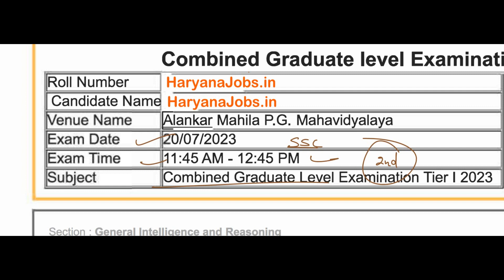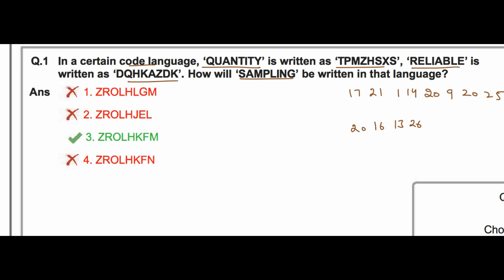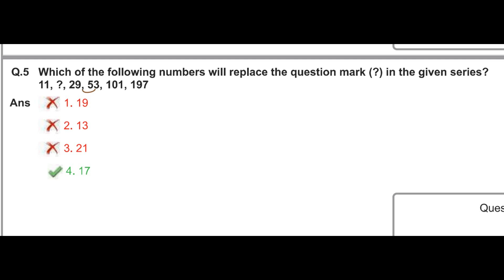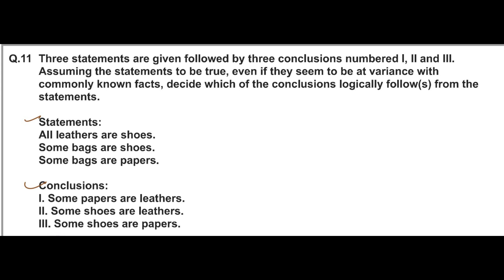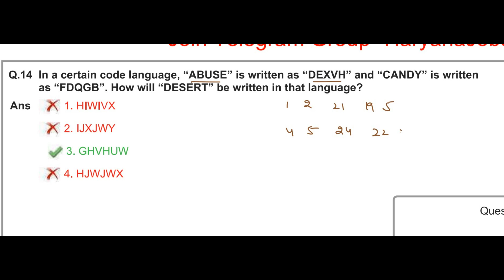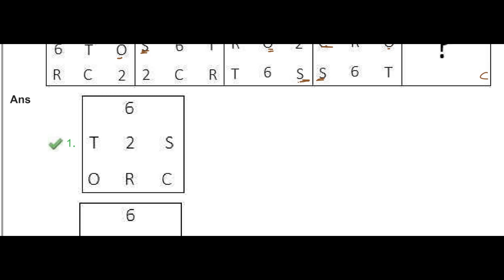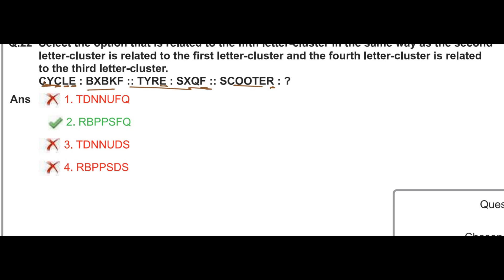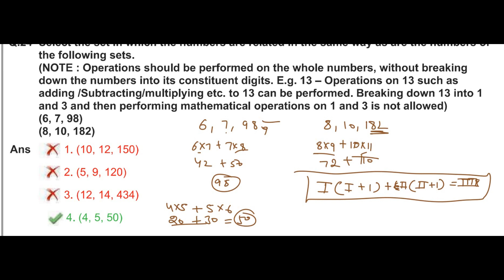SSC CGL 2023 Tier 1 Reasoning Solution | 20 July 2023 (2nd Shift)| UNSTOPPABLE MATH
SSC CGL 2023 20 JULY 2023  SHIFT 2 REASONING SOLUTION

SSC CGL Previous Year questions | CGL 2023 Tier 1 Solved Paper

👉CGL 2023 Tier 1 + Tier 2 Solution

👉CGL 2022 Tier 1 + Tier 2 Solution

 • SSC Previous Year Math and Reasoning Solutions

• NDA Previous Year Math Solutions

• UPSC CSAT Previous Year Math and Reasoning Solutions

ssc cgl expected cut off after answer key 2023,
ssc cgl 2023 expected cut off aditya ranjan,
ssc cgl 2023 expected cut off after normalisation,
ssc cgl expected cut off by shubham jain,
ssc cgl expected cut off by abhinay sharma,
ssc cgl 2022 expected cut off by ramo sir,
ssc cgl 2022 expected cut off by gagan pratap,
ssc cgl expected cut off category wise,
ssc cgl tier 1 expected cut off 2023 category wise
ssc cgl previous year average questions
ssc cgl previous year papers with solution book pdf
ssc cgl previous year papers with detailed solution pdf
ssc cgl expected exam date
ssc cgl previous year question paper with solution explanation
ssc cgl previous year essay topics
cgl exam previous question papers
cgl exam previous year question paper
ssc cgl previous year question in hindi
ssc cgl previous year paper with solution in hindi
ssc cgl previous year answer key
ssc+cgl+answer+key
ssc cgl exam old question papers
ssc cgl previous year paper solution
ssc cgl previous year papers with solution pdf in hindi
ssc cgl pre answer key
cgl exam questions
ssc cgl previous year with solution
ssc cgl previous year paper without solution
ssc cgl previous year papers with solution pdf 2015
ssc cgl previous year solution
ssc cgl tier 2 exam previous year question papers
ssc cgl previous 5 year papers with solution pdf